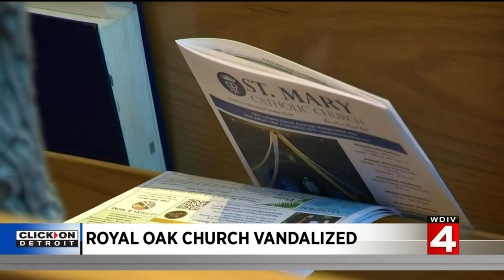Church in Royal Oak gathers for prayer after statue is vandalized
A community is coming together in prayer after a man broke into a Royal Oak church last week, causing damage -- particularly to an old religious statue.